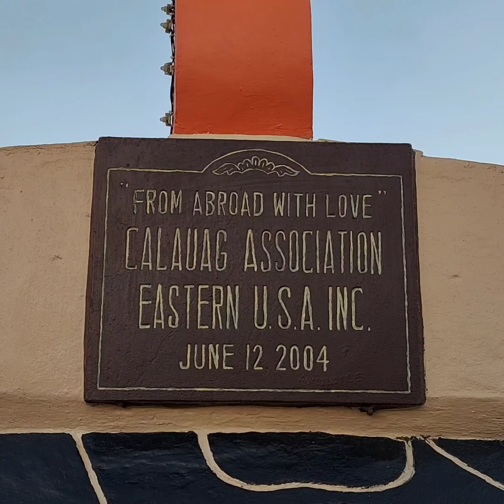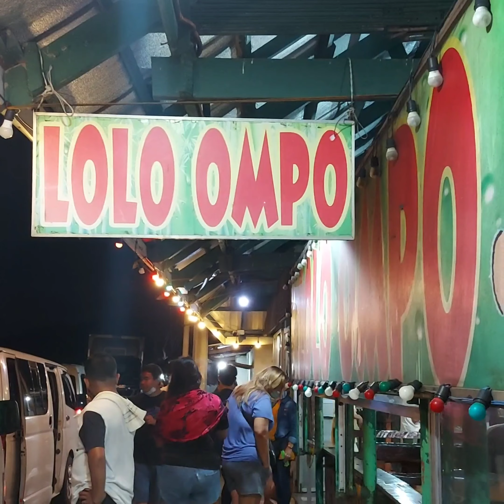Pulong Pasig Caluag, Quezon (The 5th longest sandbar in the Philippines 🇵🇭)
The 5th longest sanbar in the Philippines .😍